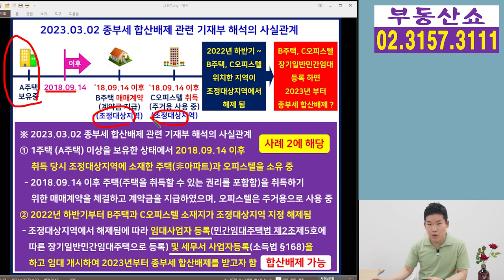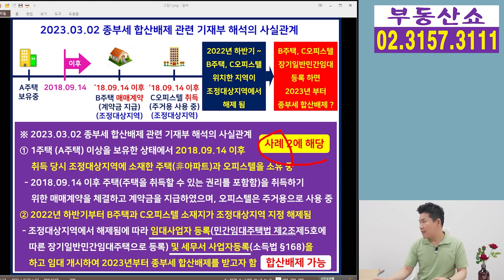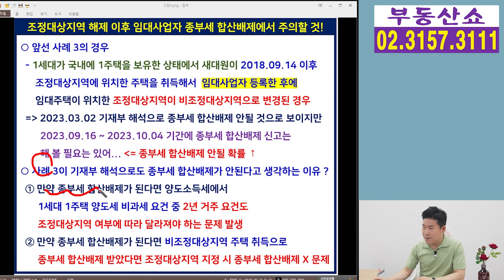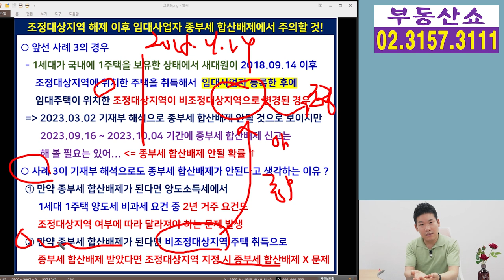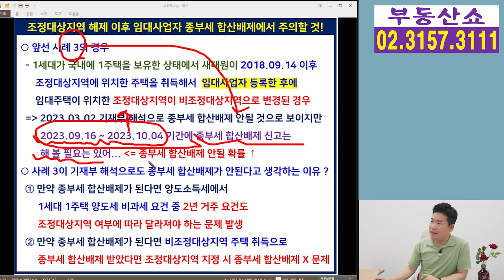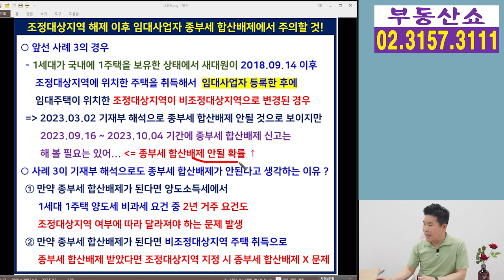조정대상지역 해제 후 가능해진 임대사업자 종부세 합산배제! 이것 모르면 큰일!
2018년 9월 14일 이후에
조정대상지역에 위치한 주택을 취득해서
임대사업자 등록을 했다는 이유로
종부세 합산배제 혜택을 받지 못한 분들이
생각보다 많은데요, 지난 3월에
조정대상지역이 해제되면 종부세 합산배제가
가능하다는 기재부 해석이 나오면서
혜택 받지 못한 임대사업자에게 희망을 주었습니다.
그런데 기재부 해석에는
정말 정말 조심해야 할 게 있는데요,
그게 무엇인지 알아보겠습니다.